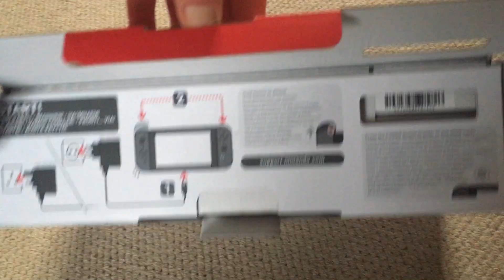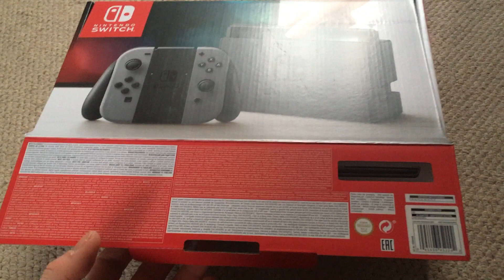BIG MISTAKE New Console Pick Up Classic Retro Game Room